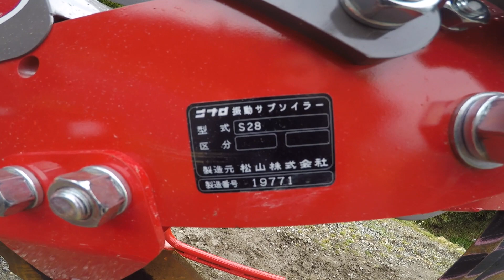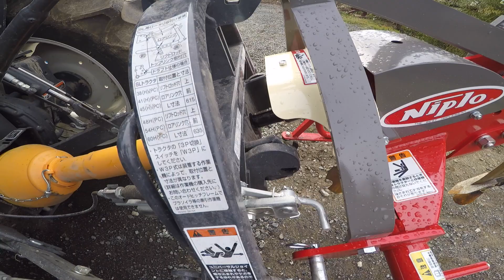ニプロ振動サブソイラーとW３Pヒッチの紹介#49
このビデオは ニプロ振動サブソイラーの紹介動画です。